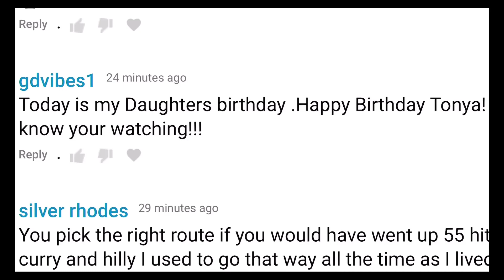464 Happy 😃 birthday 🎁 Tonya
JBGTRAVELS
Sheboygan WI 53082 USA 🇺🇸